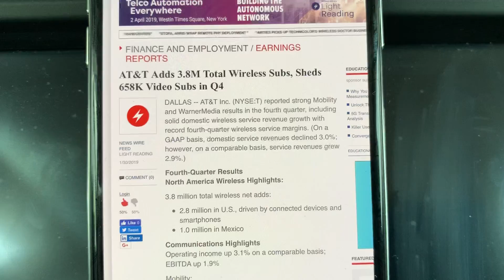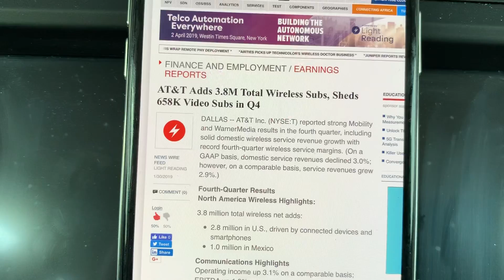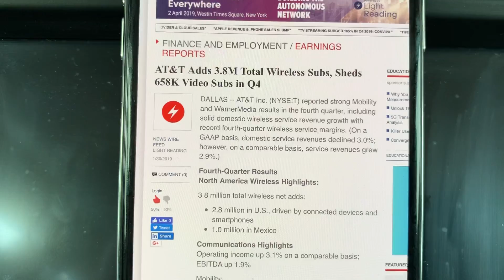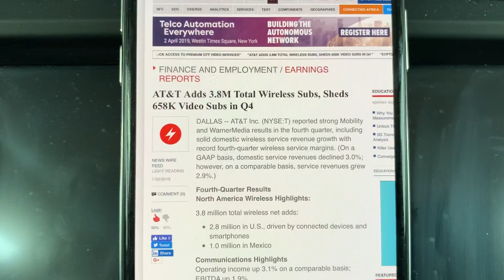AT&T WIRELESS | IS AT&T IN TROUBLE ??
In today video i wanted to talk about AT&T’s quarter are they in trouble ?